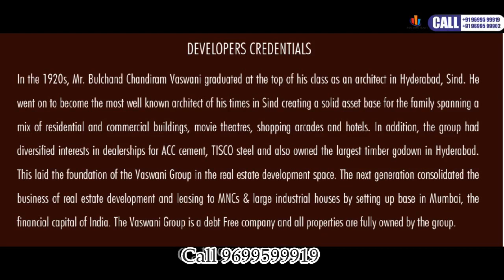Sea View Duplex 4BHK,, Nepensea Road-Sea Facing 4BHK,89 Nepensea,Nepensea Road